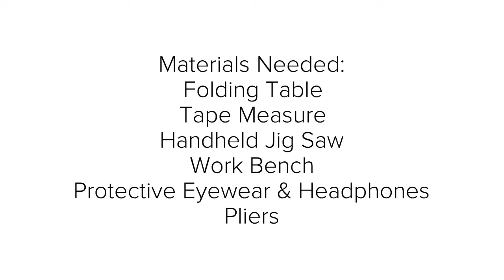DIY Folding Floor Table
Create a foldable floor table in 5 easy steps! Perfect for playing games with the family, puzzles, or as a work desk that can easily be folded and put up for storage.